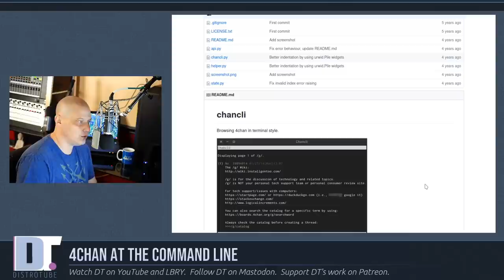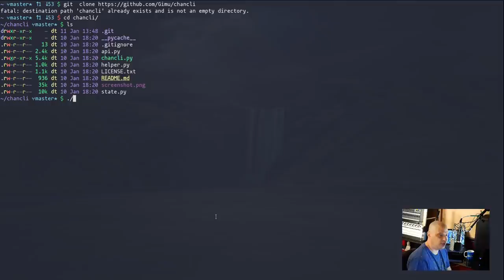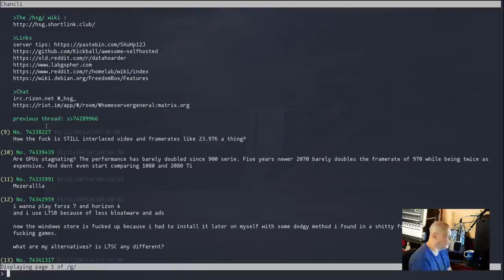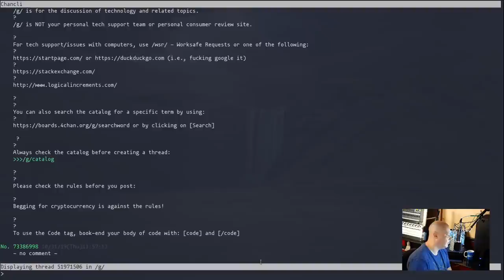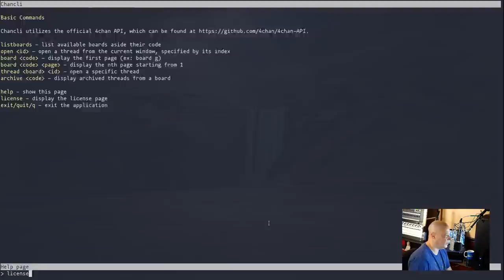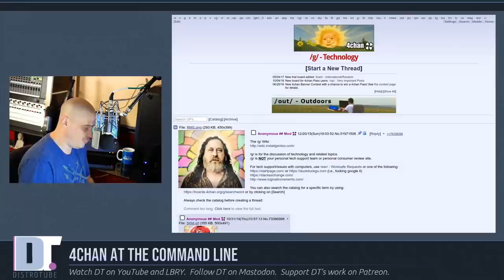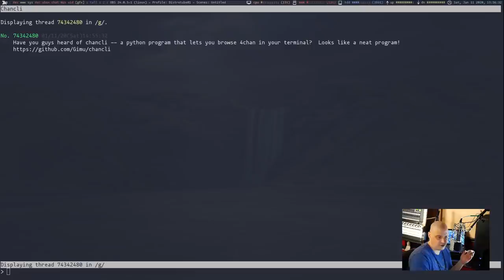4Chan At The Command Line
Today, I'm sharing with you guys a neat terminal-based 4chan browser called chancli.  It has a simple interface that intuitive and easy-to-use.